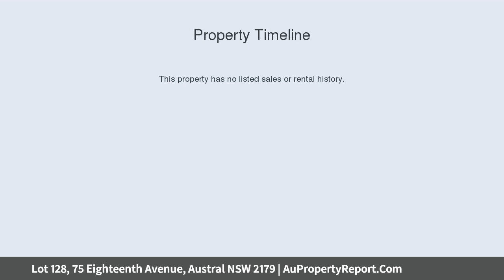Lot 128, 75 Eighteenth Avenue, Austral NSW 2179 | AuPropertyReport.Com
Lot 128, 75 Eighteenth Avenue, Austral NSW 2179
Level flat block of land just waiting for you to build your dream home!